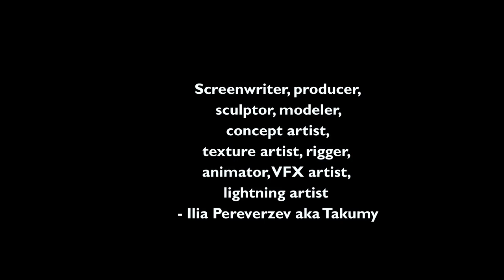Space and dragons (my course project)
this is my course project on 3d graphics. Nice view